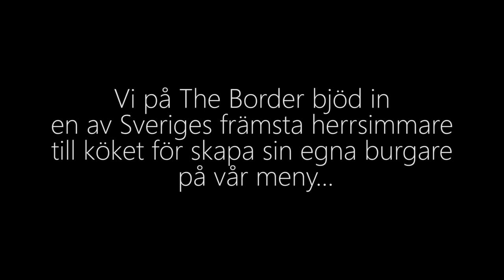Johannes Skagius gör sin burgare på The Border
Johannes Skagius är en av Sveriges främsta Herr-simmare